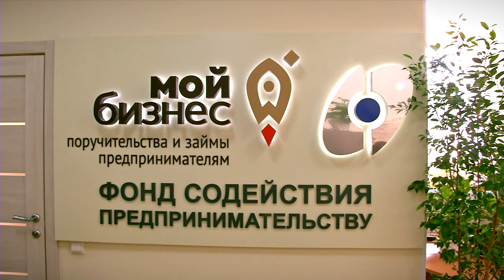Предпринимателям Тверской области выдано 264 льготных займа на общую сумму 570,4 млн рублей